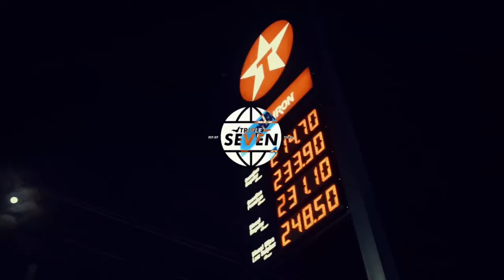krackriidan, Chapman - Party (Official Music Video)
Produce by:Purevybezent/rural area productions
Film&Edited:Triplesevenstudioja